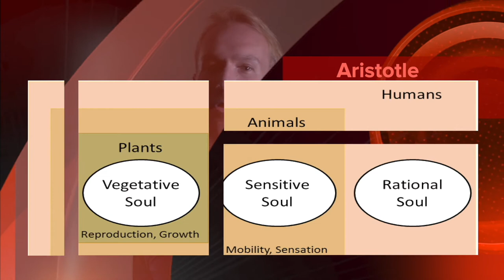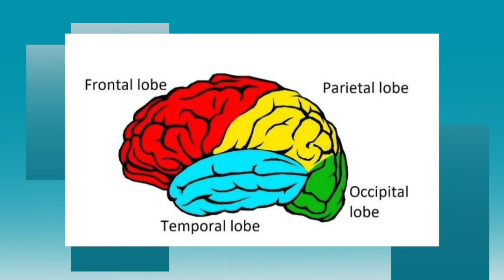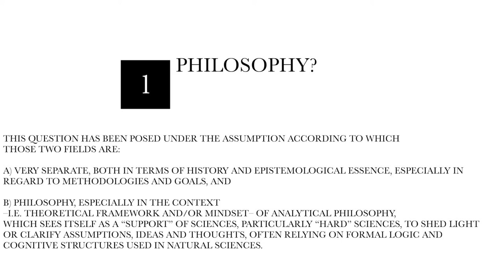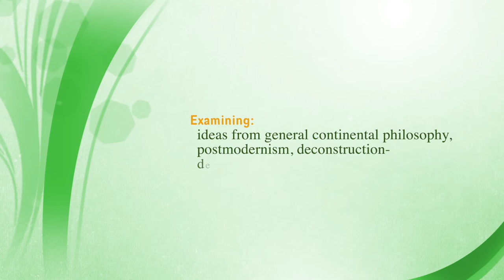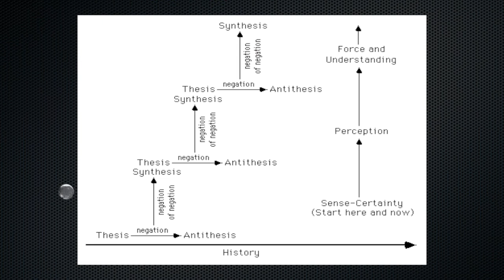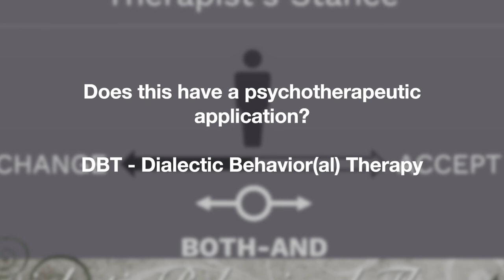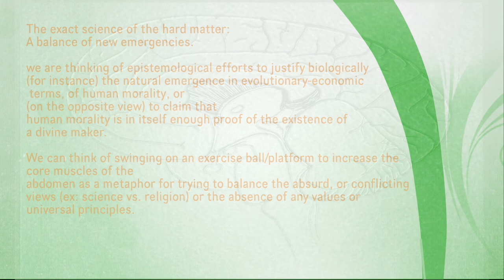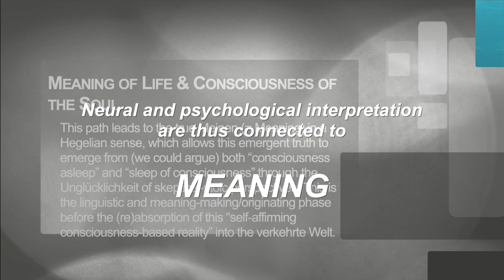Week 2: A Scientific Re-examination / Chapter 1 part 2 (Critical Neuroscience)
Course: Critical Neuroscience - The Mind-Body Connection
Institution: University of Vermont
Lecture: Week 1: A Scientific Re-examination of the Mind-body Problem
Topics:
0:04 Introduction, social media & sharing platforms
05:57 Central & Peripheral Nervous Systems
28:00 How reliable is philosophy, in comparison to science?
33:30 Verene & Hegel
42:00 New Emergencies
44:17 Considerations on Meaning

Note for students: complete slideshow/powerpoint available on canvas/moodle/blackboard (please check your institution's system and portal)

Doctor, Psychotherapist, and Psychologist, Acad. Prof. Dr. David Tomasi is a member of several national and international Academies of Sciences, and teaches at the University of Vermont and the Community College of Vermont. He is the author of Medical Philosophy: A Philosophical Analysis of Patient Self-Perception in Diagnosis and Therapy (Ibidem - Columbia University Press, 2016), Critical Neuroscience and Philosophy. A Scientific Re-Examination of the Mind-Body Problem (Palgrave Macmillan, 2020), and Mind-Body Medicine in Inpatient Psychiatry (Ibidem - Columbia University Press, 2020), as well as co-author of Positive Patient Response to a Structured Exercise Program Delivered in Inpatient Psychiatry (Global Advances in Health and Medicine, 2019), the most-read research item from the University of Vermont (Researchgate, 2019).